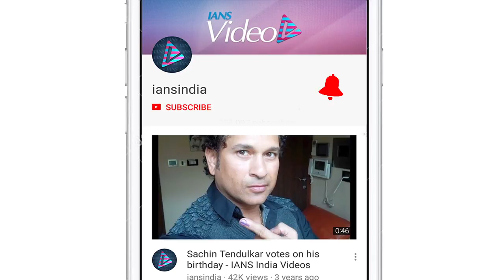IPL 2019 | Match 19 | Preview | Battle of equals as SRH face resurgent MI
Having conquered Delhi in their own backyard, a high on confidence Sunrisers Hyderabad will now take on Mumbai Indians in the second header on Saturday at the Rajiv Gandhi International Stadium.Mumbai too will be wearing a confident look after beating defending champions Chennai Super Kings in their last encounter.